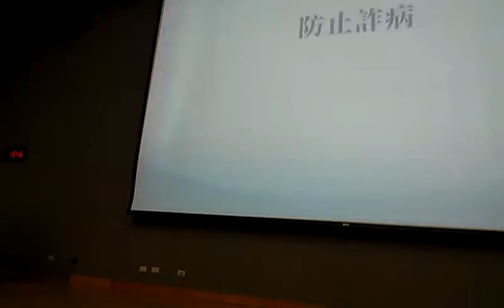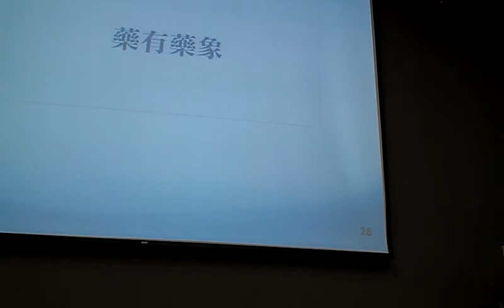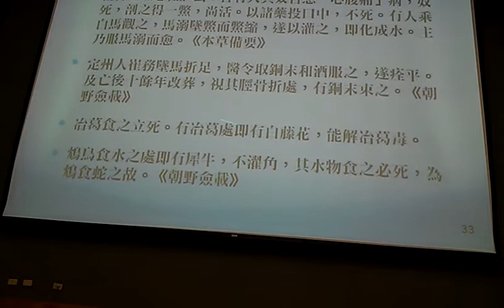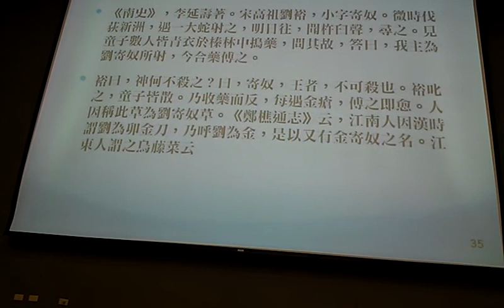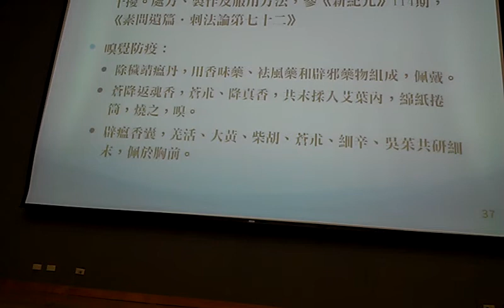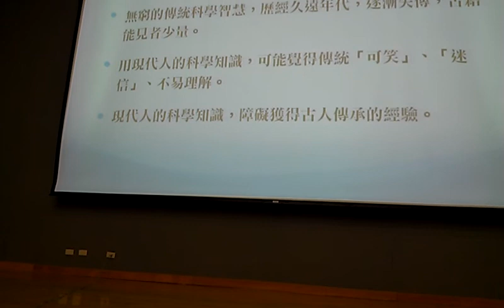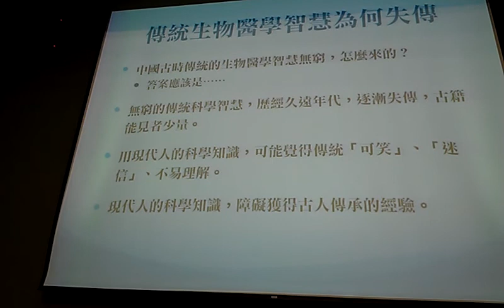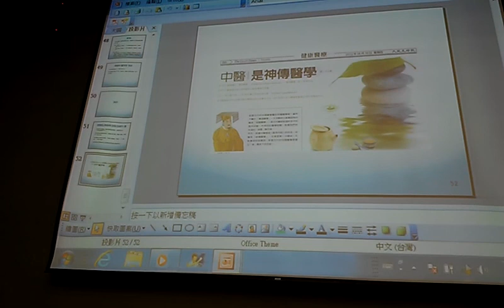防止詐病─巧發現治病的方法VIDEO0412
傳統中醫的智慧 胡乃文醫師 2012未來科學與文化講座（三）